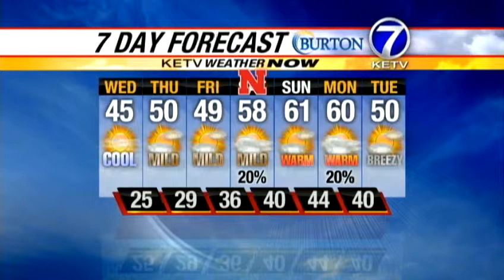Bill's 5pm forecast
Bill says mild for now